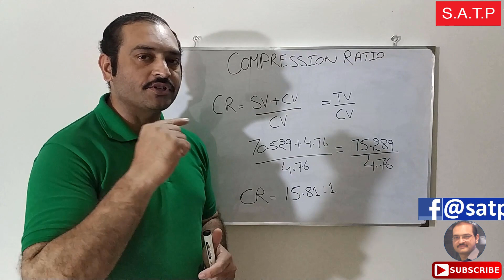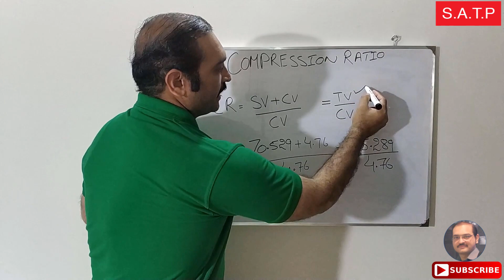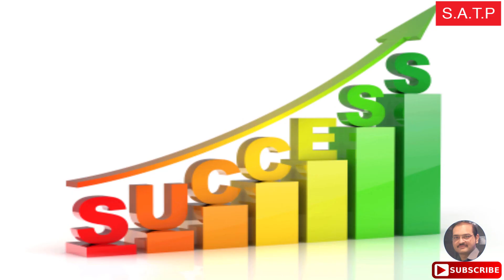Compression Ratio by Adnan Khalid Butt in Urdu Hindi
Adnan Khalid explains about the compression ratio and you can get a better understanding about compression ratio.

Adnan Khalid is an expert in Automobile Industry Sales, Marketing, Dealer development, Service, Spare Parts, Customer Relations, Maintenance Reminder System Finance, and Recovery. Check out Adnan's tutorials to help you grow your automobile knowledge.